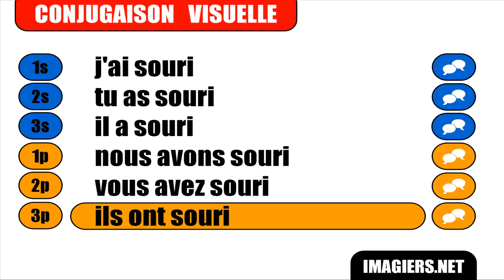APRENDER FRANCES = Sourire = Indicatif Passé composé